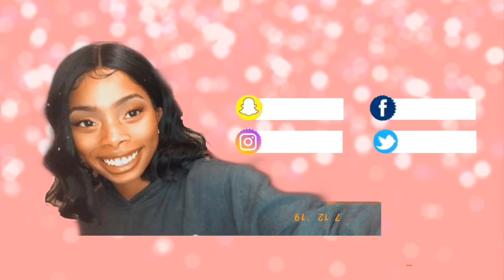Pre-Birthday Look|Last First Day of College| Wig Installment| Bo0Bo0s TV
Today is my last first day of college and tomorrow is my 23rd BIRTHDAY🥳🥳🥳 I hope you guys are enjoying my content thus far.